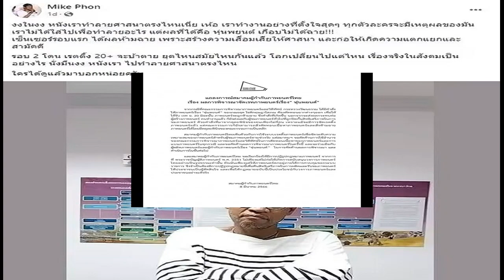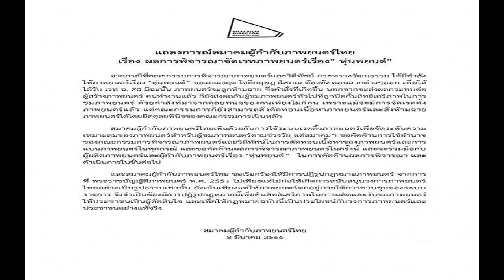ผู้กำกับ หุ่นพยนต์ งง ทำลายศาสนาตรงไหน สมาคมฯแถลงคัดค้าน ขอเรียกร้องให้มีการปฎิรูปกฎหมายภาพยนตร์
กลายเป็นเรื่องเดือดโลกออนไลน์ หลังมีดราม่าภาพยนตร์ หุ่นพยนต์ ไม่ผ่านกองเซ็นเซอร์ถูกติดเรต ฉ.20+ ทำให้ค่ายไฟว์สตาร์ต้องประกาศเลื่อนฉาย จากเดิม 9 มีนาคม 2566 ออกไปอย่างไม่มีกำหนด เพื่อส่งเซ็นเซอร์ใหม่
ซึ่งประเด็นดังกล่าว ทางด้าน “ไมค์ – ภณฤต โชติกฤษฎาโสภณ” ผู้กำกับได้โพสต์ผ่านเฟซบุ๊กส่วนตัวว่า “งงในงง หนังเราทำลายศาสนาตรงไหนเนี่ย เห้อ เราทำงานอย่างที่ตั้งใจสุดๆ ทุกตัวละครจะมีเหตุผลของมัน เราไม่ได้ใส่ไปเพื่อทำลายอะไร แต่ผลที่ได้คือ หุ่นพยนต์ เกือบไม่ได้ฉาย!
เซ็นเซอร์รอบแรก ได้ผลห้ามฉาย เพราะสร้างความเสื่อมเสียให้ศาสนา และก่อให้เกิดความแตกแยกและสามัคคี รอบ2 โดน เรตติ้ง 20+ จะบ้าตาย ยุคไหนสมัยไหนกันแล้ว โลกเปลี่ยนไปแค่ไหน เรื่องจริงในสังคมเป็นอย่างไร นั่งมึนงงหนังเรา ไปทำลายศาสนาตรงไหน ใครได้ดูแล้วมาบอกหน่อยครับ
ล่าสุด 9 มี.ค 66 ได้มีแถลงการณ์จากสมาคมผู้กำกับภาพยนตร์ไทย เรื่อง ผลการพิจารณาจัดเรทภาพยนตร์เรื่อง” หุ่นพยนต์” โดยระบุว่า

“จากกรณีที่คณะกรรมการพิจารณาภาพยนตร์และวิดีทัศน์ กระทรวงวัฒนธรรม ได้มีคำสั่งให้ภาพยนตร์เรื่อง “หุ่นพยนต์” ของภณธฤต โชติกฤษฎาโสภณ ต้องตัดทอนฉากต่างๆออก เพื่อให้ได้รับ เรท ฉ. 20 มิฉะนั้น ภาพยนตร์จะถูกห้ามฉาย ซึ่งคำสั่งที่เกิดขึ้น นอกจากจะส่งผลกระทบต่อผู้สร้างภาพยนตร์ คนทำงานแล้ว ก็ยังส่งผลกับผู้ชมภาพยนตร์ทั่วไปที่ถูกปิดกั้นสิทธิเสรีภาพในการชมภาพยนตร์ด้วยคำสั่งที่มาจากดุลยพินิจของคนเพียงไม่กี่คน เพราะแม้จะมีการจัดเรตติ้งภาพยนตร์แล้ว แต่คณะกรรมการก็ยังสามารถสั่งตัดทอนเนื้อหาภาพยนตร์และสั่งห้ามฉายภาพยนตร์ได้โดยยึดดุลยพินิจของคณะกรรมการเป็นหลัก
สมาคมผู้กำกับภาพยนตร์ไทยเห็นด้วยกับการใช้ระบบเรตติ้งภาพยนตร์ เพื่อจัดระดับความเหมาะสมของภาพยนตร์สำหรับผู้ชมภาพยนตร์ตามช่วงวัย แต่สมาคมฯ ขอคัดค้านการใช้อำนาจของคณะกรรมการพิจารณาภาพยนตร์และวิดีทัศน์ ในการตัดทอนเนื้อหาของภาพยนตร์และการแบนภาพยนตร์ในทุกกรณี และขอคัดค้านผลการพิจารณาภาพยนตร์ในครั้งนี้ และจะร่วมมือกับผู้ผลิตภาพยนตร์และผู้กำกับภาพยนตร์เรื่อง “หุ่นพยนต์” ในการคัดค้านผลการพิจารณา และดำเนินการในขั้นต่อไป

และสมาคมผู้กำกับภาพยนตร์ไทย ขอเรียกร้องให้มีการปฎิรูปกฎหมายภาพยนตร์ จากการที่ พระราชบัญญัติภาพยนตร์ พ.ศ. 2551 ไม่เพียงแต่ไม่ก่อให้เกิดการสนับสนุนวงการภาพยนตร์ไทยอย่างเป็นรูปธรรมเท่านั้น ยังเน้นเพียงแต่ให้ภาพยนตร์ตกอยู่ภายใต้การควบคุมของระบบราชการ จึงจำเป็นต้องมีการปฏิรูปกฎหมายนี้เพื่อคืนสิทธิเสรีภาพในการผลิตและรับชมภาพยนตร์ให้ประชาชนเป็นผู้ตัดสินใจ และเพื่อให้กฏหมายฉบับนี้เป็นประโยชน์กับวงการภาพยนตร์และประชาชนอย่างแท้จริง
ปฎิรูปพรบภาพยนตร์ไทย
สมาคมผู้กำกับภาพยนตร์ไทย
สำหรับภาพยนตร์เรื่อง หุ่นพยนต์ บอกเล่าเรื่องราวของความเชื่อและความไม่เชื่อ เดินเรื่องผ่านตัวละครอย่าง ธาม , เต๊ะ , นิก ที่มีชีวิตมาเป็นเดิมพันเพราะถ้าเล่นกับความงมงาย ท้าทายกับศรัทธา ต้องกล้าเผชิญหน้ากับสิ่งที่มองไม่เห็นบอกผ่านกิเลสความจริงของมนุษย์ที่มีด้านมืดแฝงตัวอยู่ ซึ่งหนังเรื่องนี้ถูกดีไซน์ความหลอนชวนขนลุกให้เหมาะกับจอใหญ่ในโรงภาพยนตร์ ทางบริษัท ไฟว์สตาร์ โปรดักชั่น จำกัด ผู้สร้างภาพยนตร์เรื่องนี้ฯ ขอประกาศเลื่อนฉายออกไปก่อน และขอส่งเซ็นเซอร์ใหม่เพื่อให้ได้เรตติ้งที่เหมาะสมกับภาพยนตร์ที่ควรได้รับ
สำหรับ “ฉาก” และเหตุผลที่ไม่ผ่านเซ็นเซอร์ ได้แก่
1.ฉากชื่อวัดเทพหุ่นพยนต์

2.ฉากเณรชกกันในชุดผ้าเหลืองและให้มีการลดคำหยาบให้น้อยลง

3.ฉากคลุกอาหาร เหมือนรังแกให้เด็กชื่อเต๊ะทาน

4.ฉากเณรกอดผู้หญิงในการต่อสู้

5.ฉากท่องศีล5 (ข้อ2) ในขณะที่ฆ่าคนที่มาขโมยของ

6.มีข้อสังเกตว่าพระหรือเณรในเมืองไทยต้องโกนคิ้ว แต่ทั้งเรื่องไม่มีพระเณรที่โกนคิ้วเลย